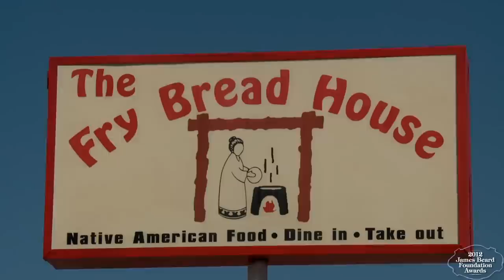2012 James Beard Awards America's Classic: The Fry Bread House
Each year since 1998 the James Beard Foundation Awards Committee has recognized our nation’s beloved regional restaurants. Distinguished by their timeless appeal, they serve quality food that reflects the character of their communities. We anoint these locally owned restaurants with a James Beard Foundation Award and designate them as America’s Classics.

The Fry Bread House
1003 East Indian School Road

Phoenix, AZ